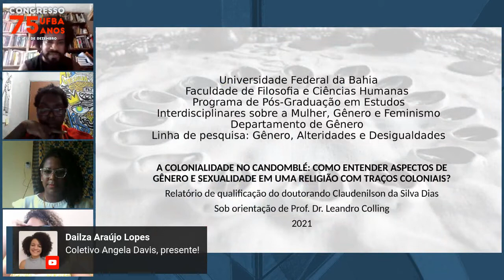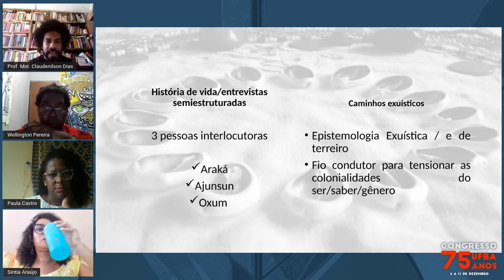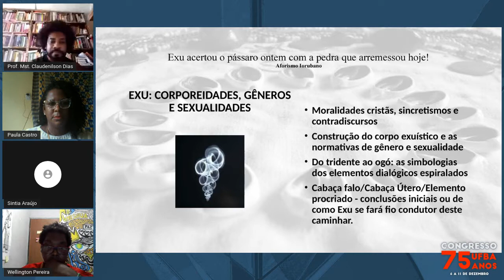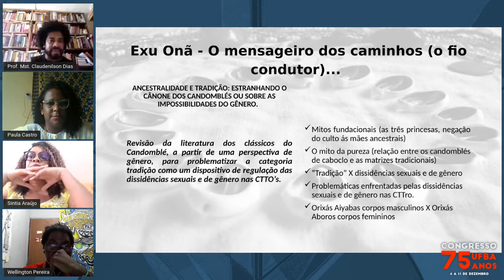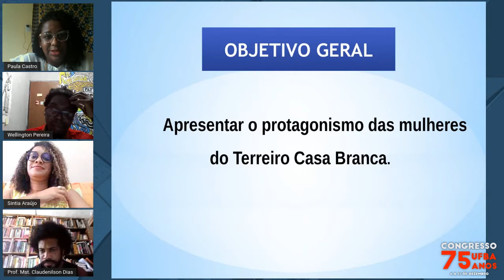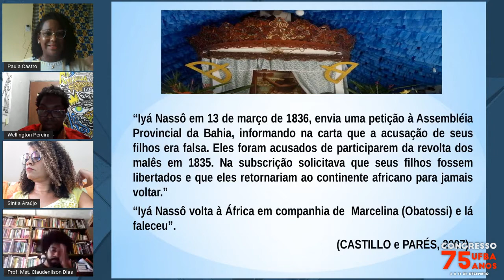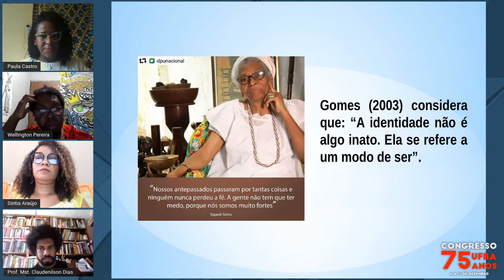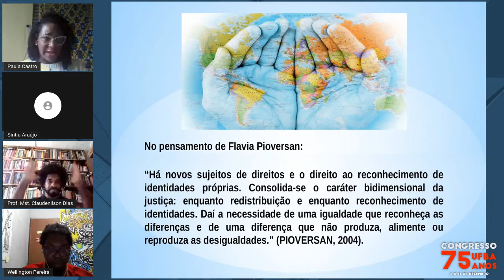Construções Sociais Acerca De Vivências De Raça, Gênero E Trajetórias Sociais Na Religião Afro-Br...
Palestrantes:
Claudenilson Dias, Paula Castro, Sintia Cardoso, Valdizia Santos, Wellington Pereira

Título:
Construções Sociais Acerca De Vivências De Raça, Gênero E Trajetórias Sociais Na Religião Afro-Brasileira

Descrição:
Entendendo, espiritualidade e as vivências religiosas como socialmente e  culturalmente construídas, a dimensão da religião é um círculo, parte social que compõe os sujeit@s. Neste sentido pensar na relação dos diferentes grupos sociais e sua ligação na constituição da agência dos sujeit@s, intrínseco a  constituição da suas identidades. Articulando categorias como gênero, raça, sexualidade, trajetória, entendendo e compreendendo que esses vetores sociais  compõem a relação  dos diferentes indivíduos e grupos com a religião de matriz-africana. Essa conexão é  constituída a partir de elementos dados pela religião, pela experiência e a vivência de cada indivíduo, na constituição das subjetividades.
Desta forma a presente mesa tem como objetivo refletir a relação entre sujeito/a  com sua vivência religiosa a partir do candomblé no entrecruzamento dos marcadores de gênero, raça, religiosidade, sexualidade, entre outros, os quais são de suma importância  para o enfrentamento ao racismo religioso. Portanto, conclamamos ativistas, pesquisadoras/es, pessoas de candomblé e de outras religiões de matriz africana e  interessadas/os na dimensão social da vivência religiosa, a partir da reflexão  do gênero, raça e outras categorias de análise.